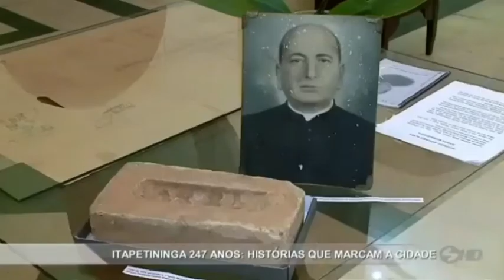Itapetininga 247 anos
Repost @tatianamazzarino